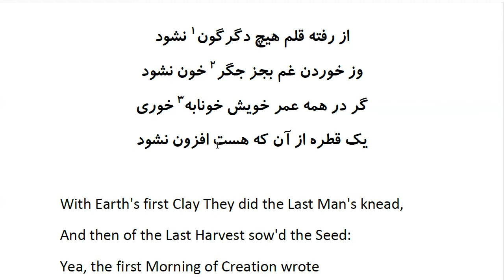Rubaiyat of Khayyam: In Farsi with English Translation - Part 46